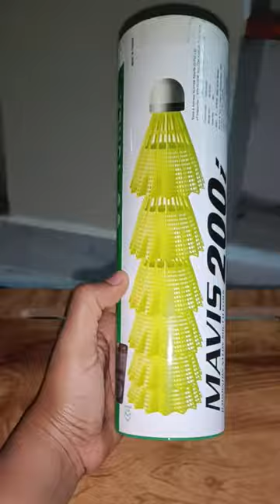Beautiful and Easy Glitter Vase .. YouTube shorts Shorts